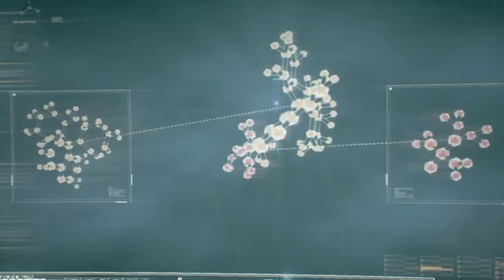BATMAN™: ARKHAM KNIGHT walktrough part 3